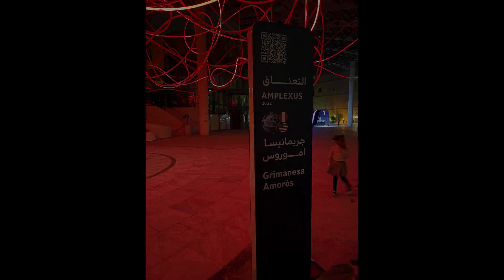AMPLEXUS, 2022 - Noor Riyadh – Annual Festival of Light and Art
AMPLEXUS, 2022
By: GRIMANESA AMOROS

The artist explores the light sculpture Amplexus on how interactions between the self and the City create both collective engagement and connected inspiration.

It is through our wider community and culture that our lives are improve.  Our interaction with others we aspire, wonder, and innovate.  This communal consciousness powering humanity beyond the individual.

Credit to:
Royal Commission for Riyadh City